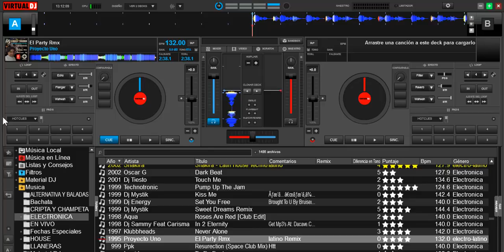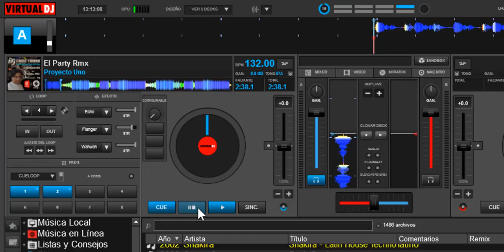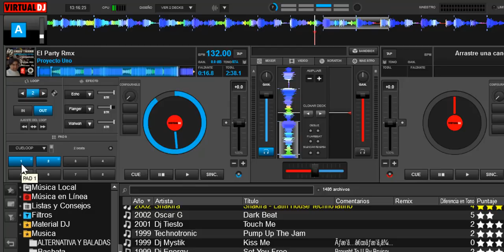CueLoop en virtual dj 8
que es y como se usan los cueloop de virtual dj 8